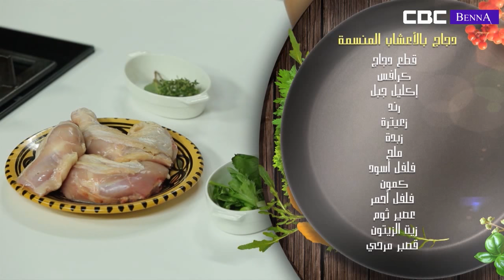المطبخ المغربي: طريقة تحضير دجاج بالأعشاب المنسمة ;وقرعة مشرملة مع الشيف نجاة طيطري